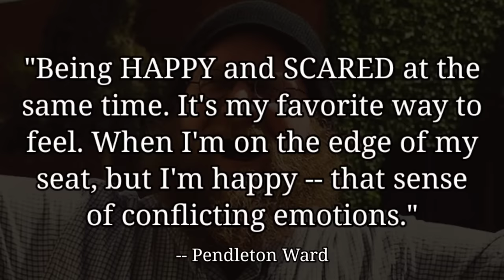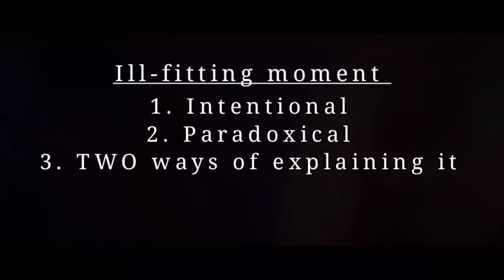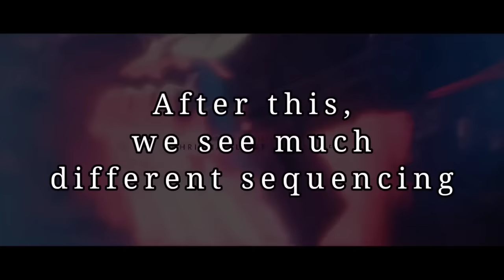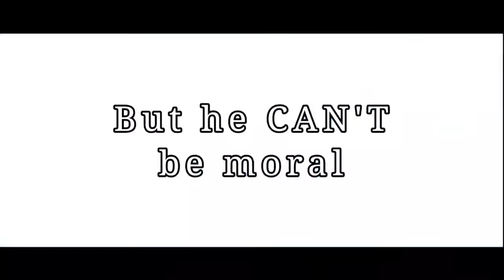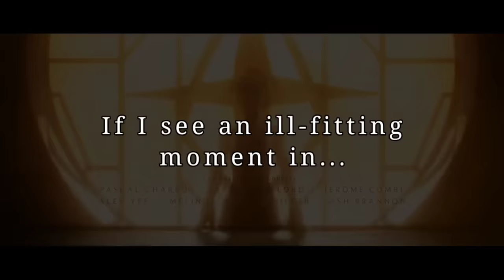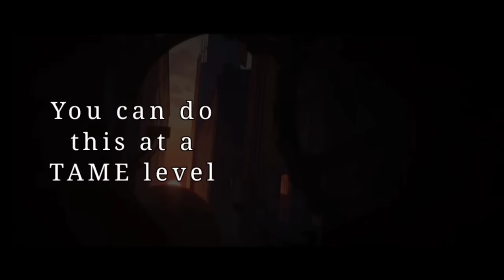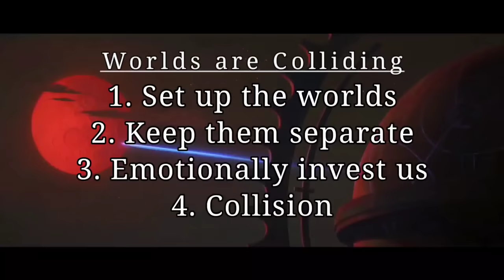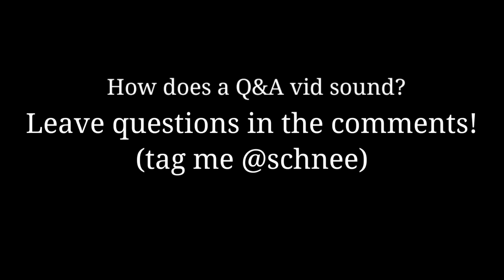How Arcane Writes MORAL AMBIGUITY (9 Methods, 4 Rules)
Grey characters are what make Arcane SHINE. Jinx’s final act in episode 9 forces upon the audience an unbelievably complex mixture of emotions about every character in the show. How does a story create this kind of complexity? Arcane’s grey heroes (Vi, Vander, Ekko, Caitlyn) and grey villains (Silco, Singed) and everyone in between (Jinx, Jayce, Viktor, Heimerdinger, Mel) are full of weaknesses, redeeming qualities, moral failures, and moral triumphs. They thrive in Runeterra’s nuanced world of two-faced facades and outright injustice. Piltover and Zaun, the sisters, hextech and shimmer -- all follow along their separate independent tracks until episode’s 9 implosion of hopelessness, catharsis, failure, triumph, all questions, no answers.

Timestamps
0:00 - Intro
1:58 - Method #1 (Silco, Ambessa, Heim)
8:42 - Method #2 (Vi, Viktor, Vander, Mel)
12:57 - Method #3 (Jayce)
13:59 - Method #4 (Heim, Singed)
15:59 - Rule #1 (Expectations)
17:43 - Rule #2 (Questions)
19:08 - Rule #3 (Backwards Fate)
19:52 - Rule #4 (Moral Spectrum)
20:41 - Method #5 (Cait, Ekko)
21:49 - Method #6 (Marcus, Ambessa)
22:15 - Jinx
29:21 - Butt Naked
32:09 - 50k!/Q&A!